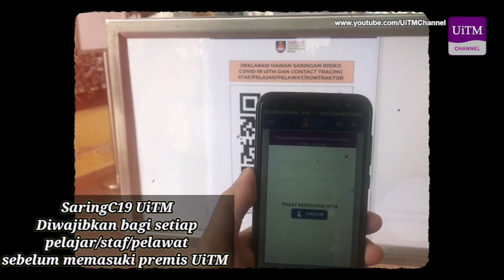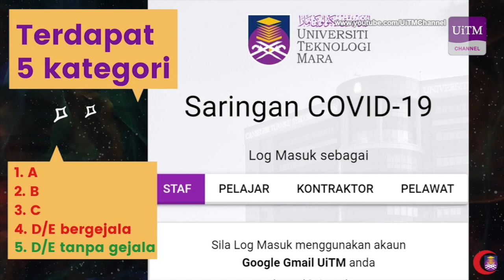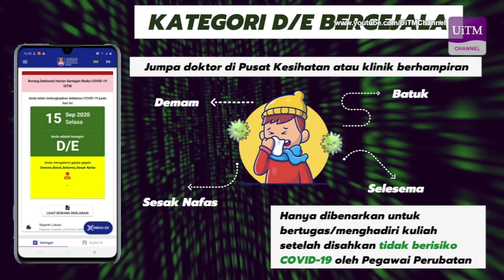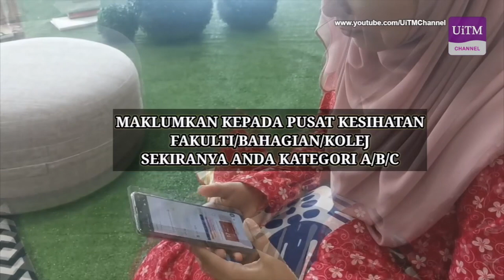Video SaringC19 UiTM